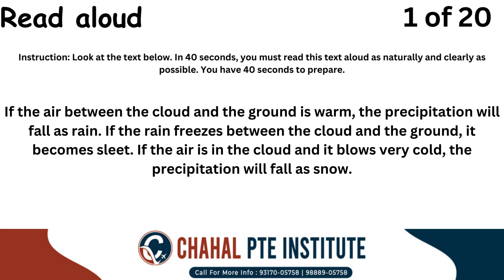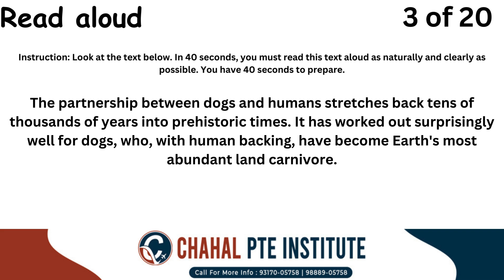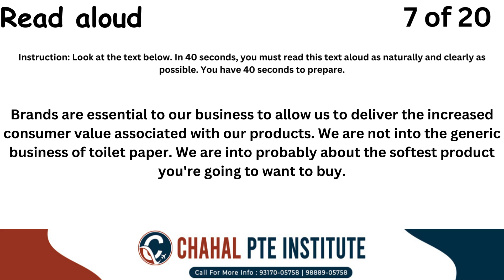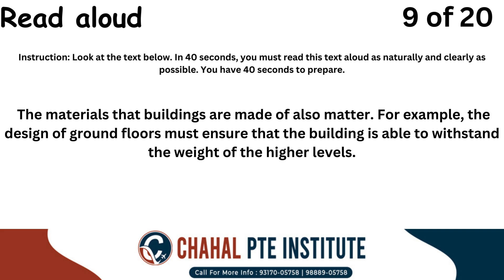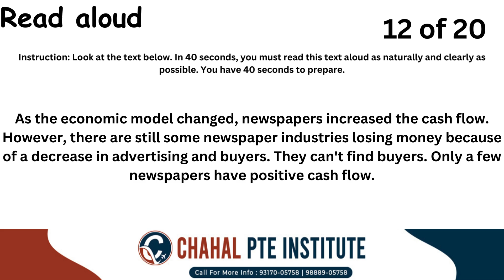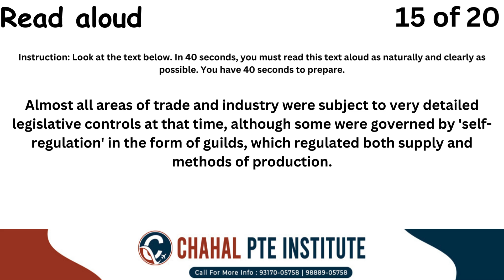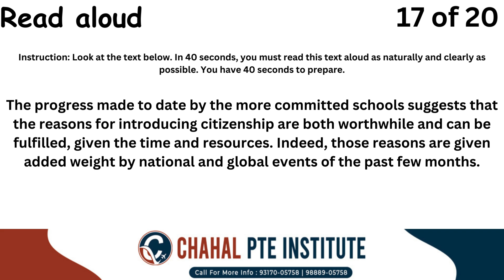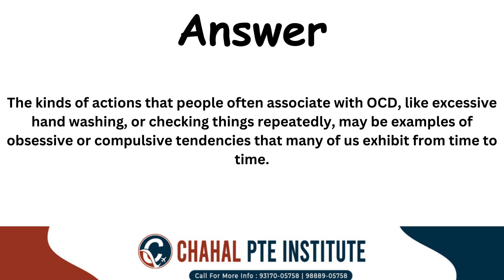PTE Read Aloud- 05 June 2024 - Most Repeated | CHAHAL PTE